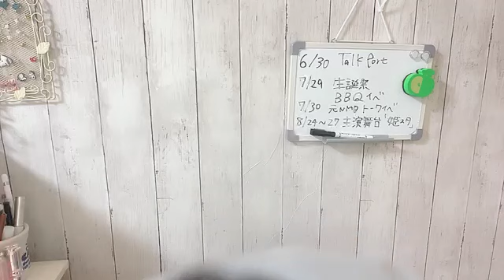2023年06月22日 18時17分54秒 上枝恵美加のしゃべりまSHOWROOM！